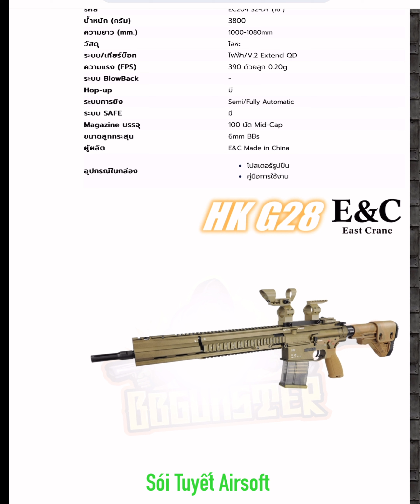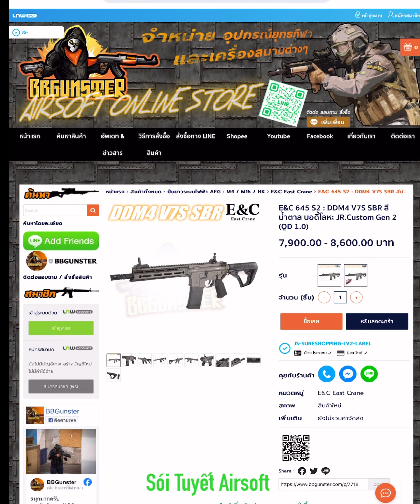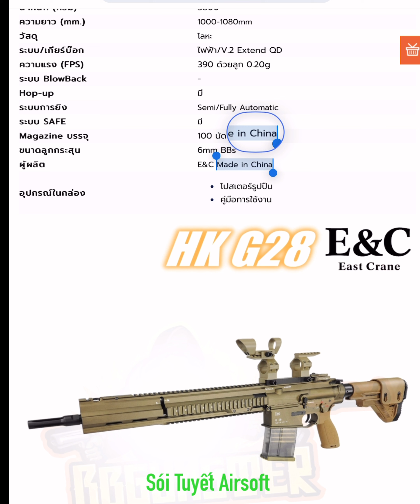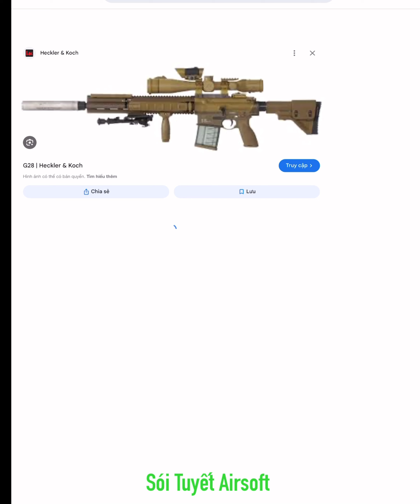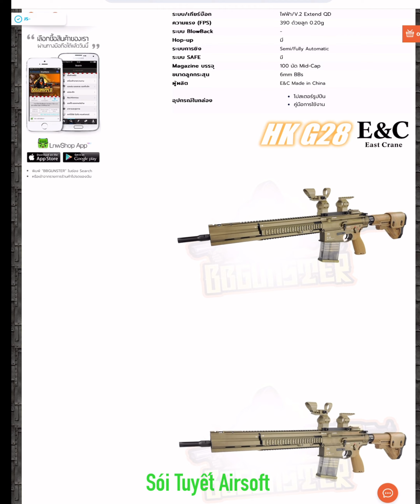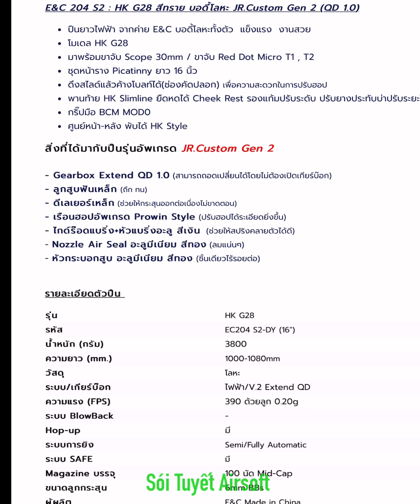Giới Thiệu E&C HK G28 Mẫu AEG Rất Đẹp